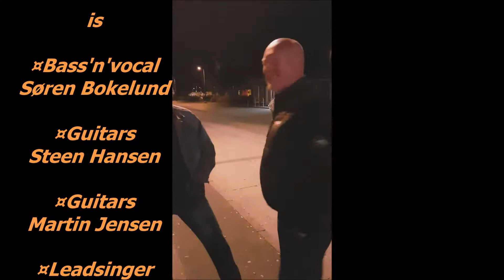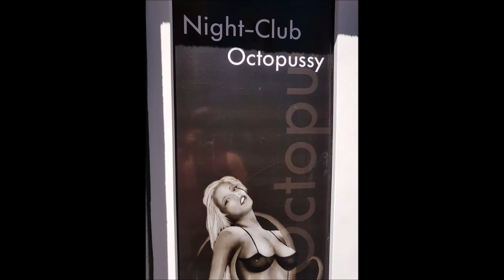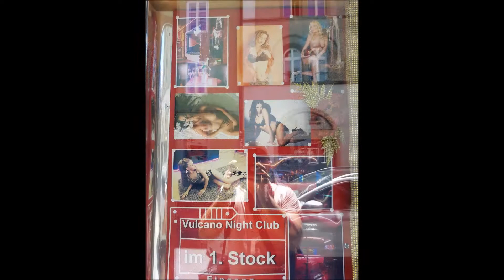Make It Sweet - Into The Night - Fox On The Run Tour 2017 (Switzerland)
On the run for Switzerland - Glamrock - Sweet tribute Band